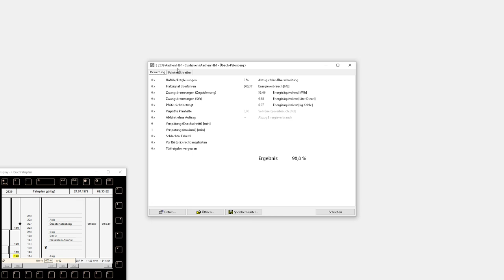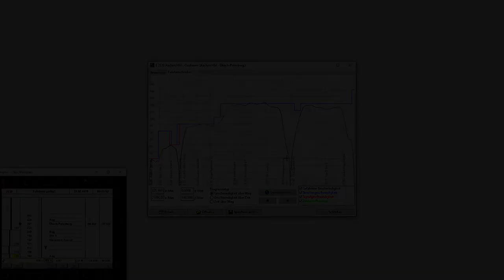Zusi 3 - Aachen - Übach-Palenberg - BR110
Eine kurze Fahrt auf der Zusi 3-Strecke "Grenzlandbahnen" mit der BR110.